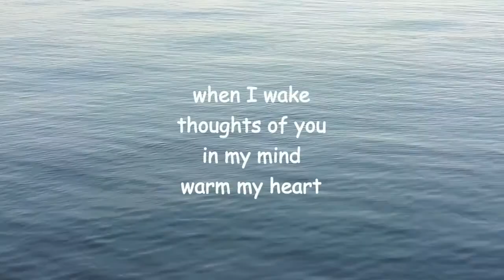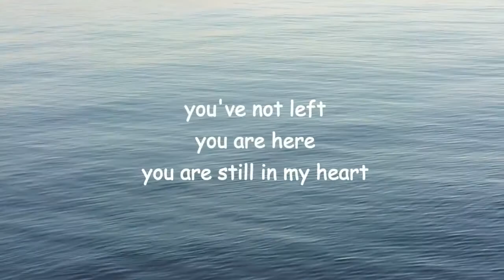still one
New version of 2006 poem by Lawrence Hearn, Poet Laureate of the Electric Universe & modern master of mystic and romantic verse, at BCPOETRY.CA